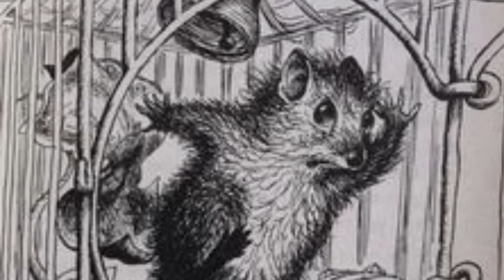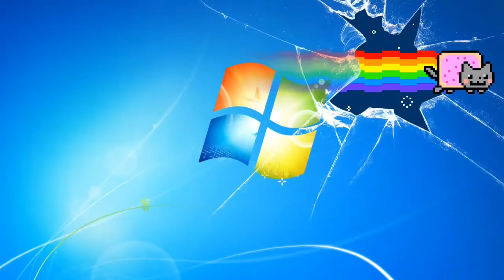The Cricket In Time Square